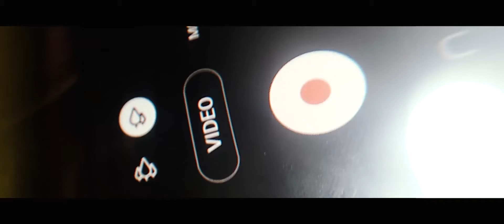DIY Macro Lens for smartphones + Sample Photos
Made for school. Not a tutorial. Had fun.